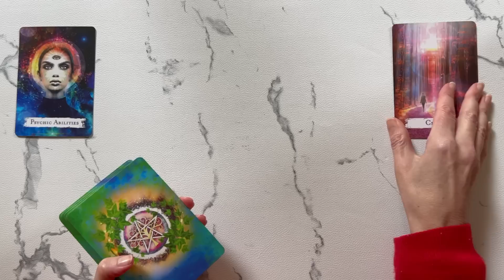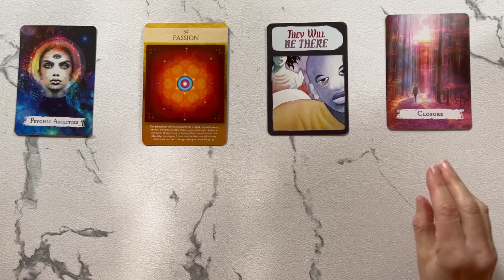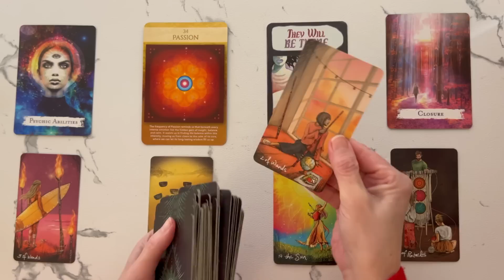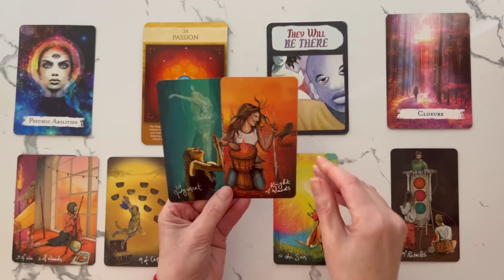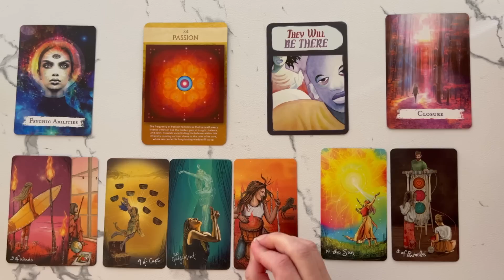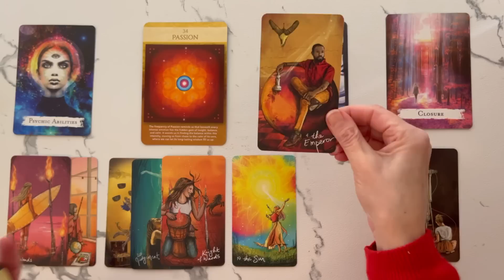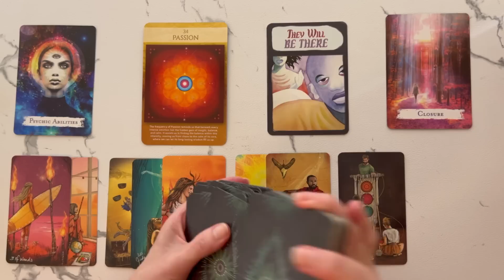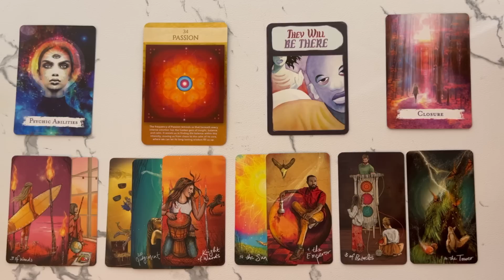Aquarius: A NEW BEGINNING Filled With Passion, Celebration and Joy! 💛JUNE 2023 Monthly Tarot Reading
Welcome, to your Aquarius June 2023 Monthly Tarot Reading. This Aquarius Tarot Card Reading is all about the potential energies coming in for you in June 2023. I will look at the tarot and oracle cards to see the possibilities.

PLEASE NOTE THERE ARE SCAMMERS AROUND OFFERING PRIVATE READINGS USING MY NAME. I DO NOT OFFER PRIVATE READINGS. I WILL NEVER ASK YOU FOR MONEY. PLEASE DO NOT GIVE SCAMMERS YOUR TIME OR MONEY. TAKE CARE MY DEAR AQUARIUS!

Sacred Geometry Activations Oracle by Lon
Messages for Life Cards - Bishop Noel Jones